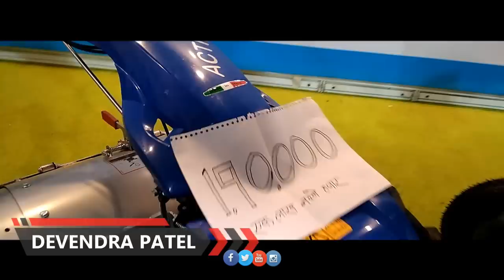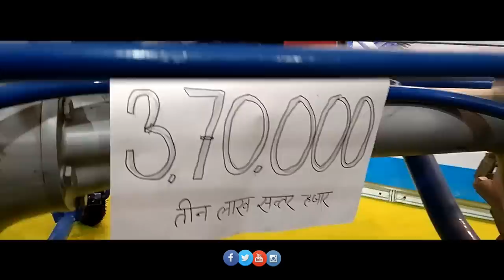BCS Reaper binder machine|4 Wheel Reaper-Binder|Price/Subsidy in India|AGRIL CAREER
SPECIAL FEATURES
Harvesting and Binding of Grain crops in a single operation.
Harvesting of 0.75Acre of field in 1 Hour.
Mechanical Steering system for easy handling
Hydraulic type cutterbar lifting system
Harvesting and Binding of 0.75 Acre of field in 1 Hour, with consumption of 1 Liter Diesel only.
Cutter Bar for Harvesting Barseem, Mentha, Lucern, Paddy Stubbles and Other Fodder Crops can also be attached to the same machine.
Reaper Attachment for suitable cutting of Paddy and other crops having height more than 5 feet can be used with same machine

Function:  Harvesting and Binding of grain crops in a single operation.
Crops:  Wheat, Paddy, Oats, Barley & Other grain crops having height of 85cm to 110cm
Engine:  10 HP, Single Cylinder, Air Cooled, Diesel
Starting System:  Self Start
Fuel Consumption:  1 Liter / Hour
Work Capacity:  0.75 Acre/hour
Gear:   4 Forward & I Reverse
Cutting Width:   1.27 meter (4 feet approx.)
Weight:  535 kgs
AGRIL CAREER spreads agriculture/farming knowledge in a unique way, stay with us and keep yourself updated to agriculture!

Buy agricultural products from AMAZON online :

Waste decomposer (original)
Brush cutter
Earth auger
Power sprayer
Mini tiller
Power tiller
VK Packwell all products
Vegetable planter
Garden tools
TATA all agri tools
Kisan storefront :
Gadgets and accessories I use :
My camera
My cheap tripod
My premium tripod
My mic
Mobile holder for tripod